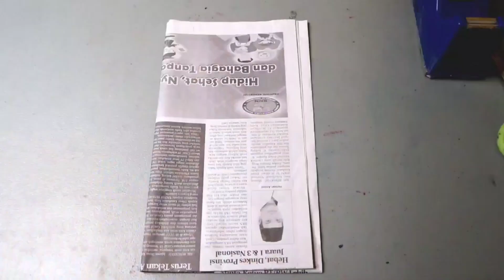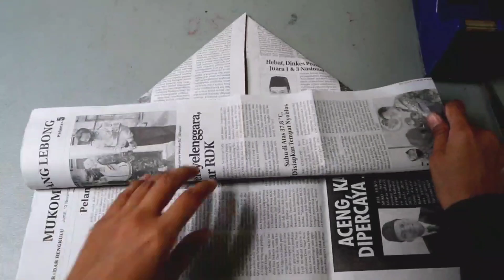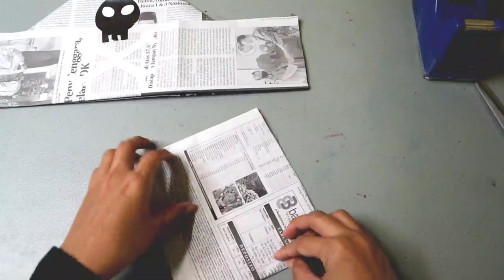Buat Topi Bajak Laut. DIY permainan edukatif.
Permainan seru dari koran untuk mainan bajak laut.